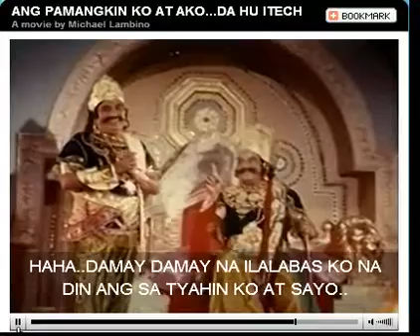1 Minute RULE EXPOSED